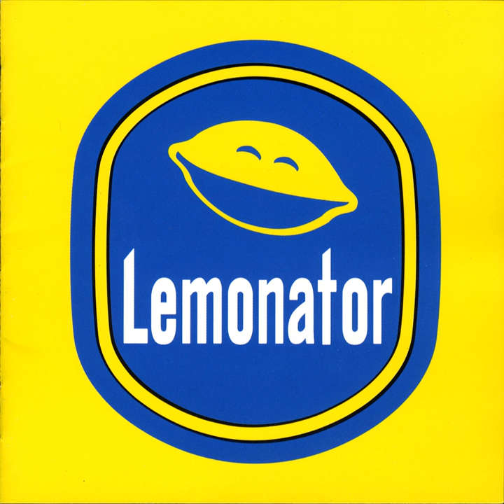Picture Perfect Sky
Picture Perfect Sky · Lemonator

Yellow - Japan Edition

Unknown, Producer: Janne Haavisto and Tom Nyman
Composer, Lyricist: Larry Crane
Arranger: Lemonator